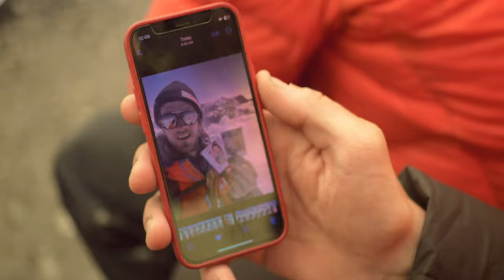Expedice Mera Peak - Tomáš Zejda a Ondřej Novák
Čeští bikeři Tomáš Zejda s Ondřejem Novákem se nedávno vrátili z Nepálu, kde se v uplynulých dnech výrazným písmem zapsali do historie světového sportu. Jako vůbec první na světě sjeli na horském kole nepálskou horu Mera Peak (6 476 m). Jedná se o nejvyšší vrchol, který je možné zdolat bez speciálního horolezeckého vybavení.